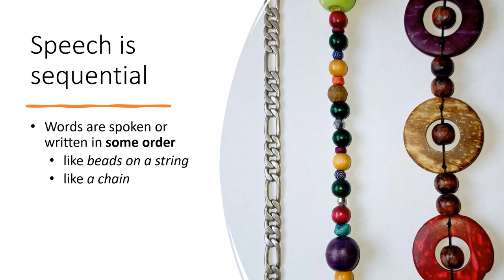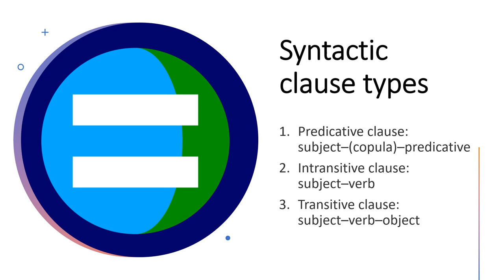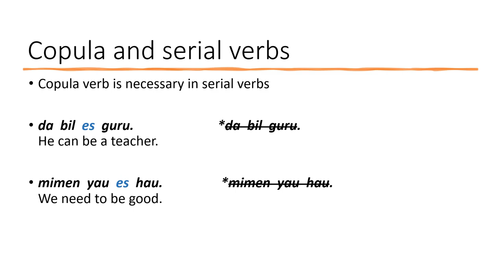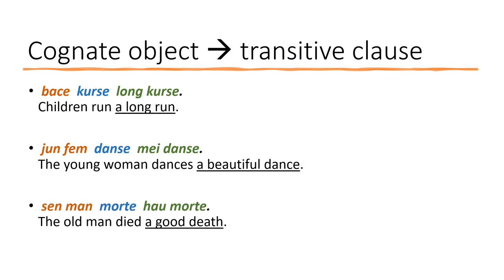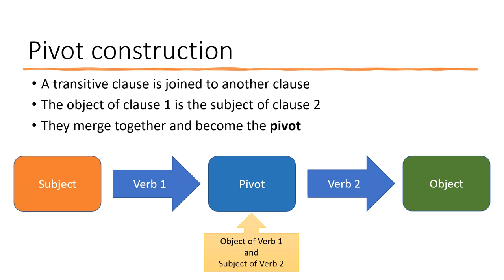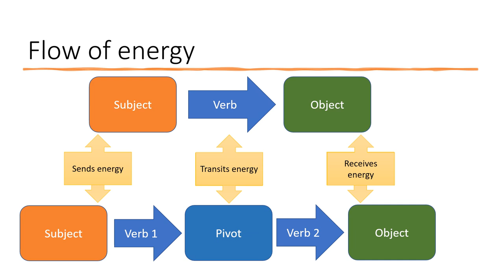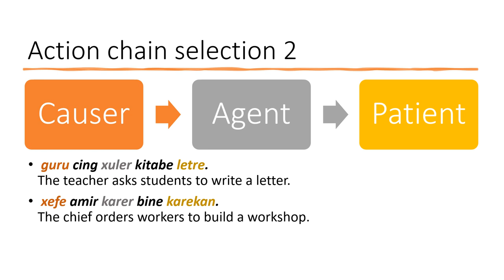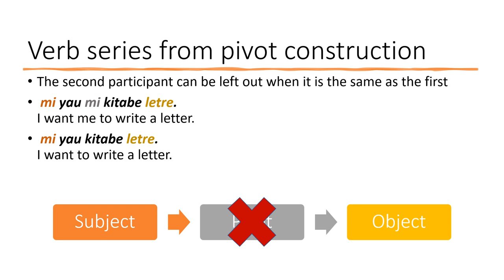How to make sentences in Pandunia? Syntactic clause types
I present the main clause types of Pandunia, the evenly global helping language.

1. Predicative clause
2. Intransitive clause
3. Transitive clause and its extensions